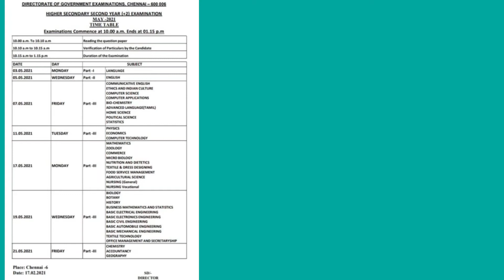12th STD public time table 2020-2021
12th STD public time table 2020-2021